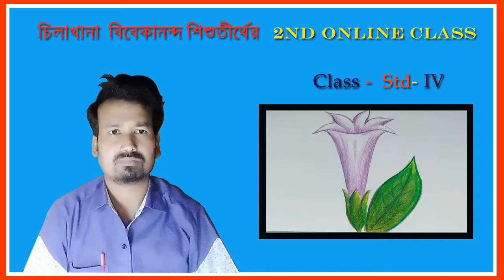How To Draw Datura Flower || ধুতরা ফুল আঁকার সহজ উপায় || Std- IV || Drawing || Bangla Art Centre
How To Draw Datura Flower || ধুতরা ফুল আঁকার সহজ উপায় || Std- IV || Drawing || Bangla Art Centre || 2020 ||
FLOWER DRAWING

Art by Dinabandhu Adhikary

এমন আরও নতুন নতুন ছবি আঁকা শেখার  জন্য  আমার এই চ্যানেলটি সাবস্ক্রাইব করুন | যদি বাচ্চাদের কোথাও বুঝতে  অসুবিধা হয় বা কিছু জানার থাকে তাহলে কমেন্ট করে জানাবেন | আর এই ভিডিও টি যদি ভালো লাগে তাহলে লাইক, শেয়ার অবশ্যই করবেন |